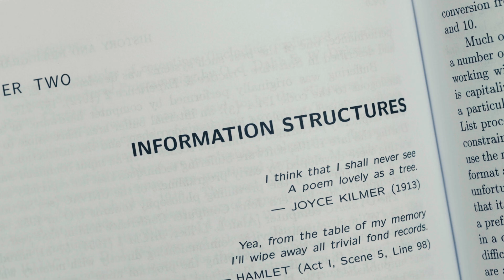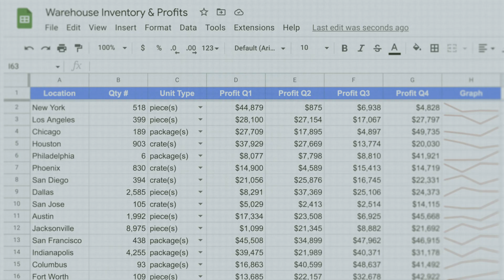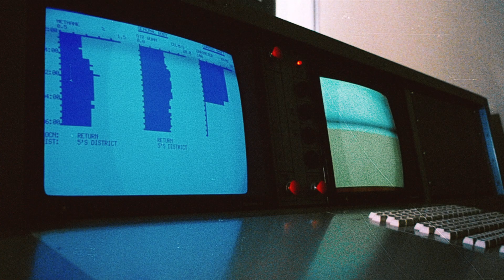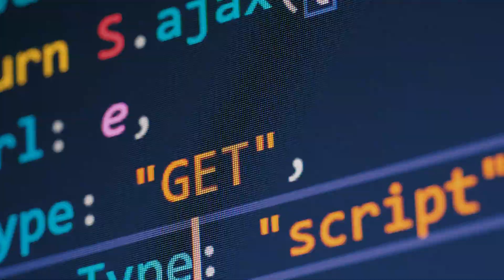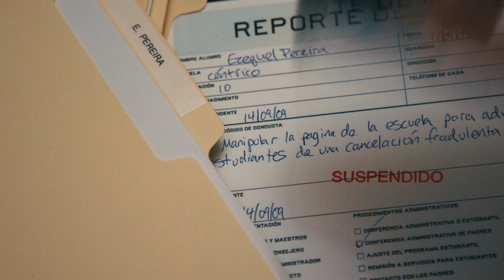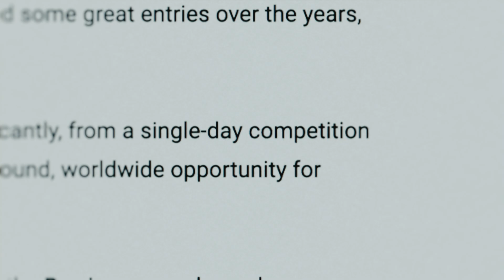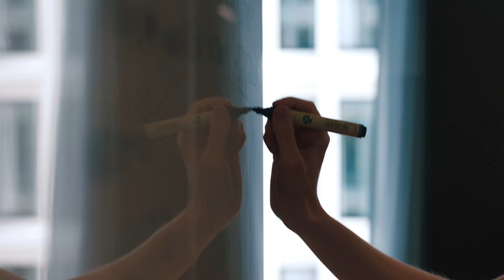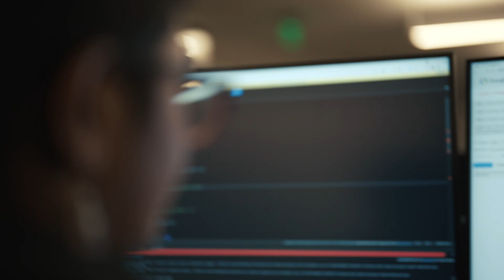Google 駭客入侵團隊 - 《入侵 Google》系列 第 4 集：漏洞獵人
第 4 集：漏洞獵人

他們可以是高中生、律師、IT 專業人員，又或者是業餘興趣者，他們利用工餘時間對 Google 進行數以百萬計的駭客入侵。